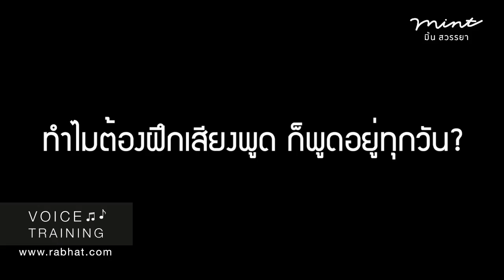[คลิปปี 2016] Voice Training Course - เรียนฝึกเสียง กับ มิ้น รภัทร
ดูคลิปอัพเดทปี 2566/2023 ที่ลิงค์นี้แทนนะคะ

"เพราะเสียงพูดเกี่ยวข้องกับบุคลิกภาพ และอาชีพการงานของคุณ"

คอร์สฝึกเสียงนี้จะช่วยพัฒนาการออกเสียงของคุณให้ดีขึ้น ไม่ว่าจะเป็นเรื่อง พูดไม่ชัด พูดไม่เต็มเสียง เสียงไม่น่าฟัง เสียงต่ำไป เสียงสูงไป ลมเยอะไป พูดแล้วเหมือนตะเบ็งเสียง เสียงโมโนโทน ฯลฯ

นักเรียนจะได้เรียนรู้วิธีการหายใจที่ถูกต้อง การฝึกลมหายใจ การวอร์มเสียง โทนเสียง การออกเสียง พร้อมทั้งแก้ไขปัญหาเฉพาะจุดของนักเรียนแต่ละคน เรียกว่าแก้ไขแบบเจาะลึกตัวต่อตัวกันไปเลยทีเดียว

คำถามคำตอบในคลิป
0:07 - ทำไมถึงเปิดคอร์ส Voice Training?
0:35 - จุดเด่นในคอร์ส Voice Training ของมิ้น?
1:21 - ทำไมต้องฝึกเสียงพูด ในเมื่อพูดอยู่ทุกวัน?
1:41 - Voice Training เหมาะกับใคร?
2:05 - คอร์สฝึกเสียงแก้ปัญหาอะไรได้บ้าง
3:25 - เรียนฝึกเสียงจะช่วยเรื่องร้องเพลงได้หรือเปล่า

ข้อมูลเพิ่มเติมและติดต่อ